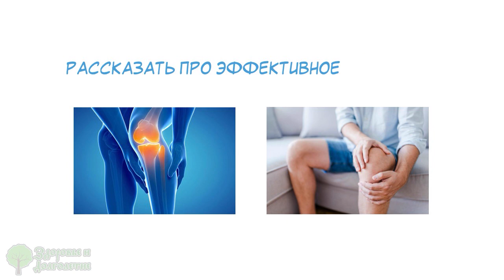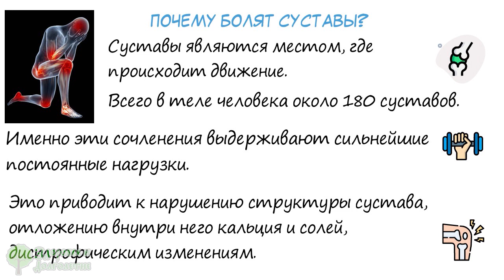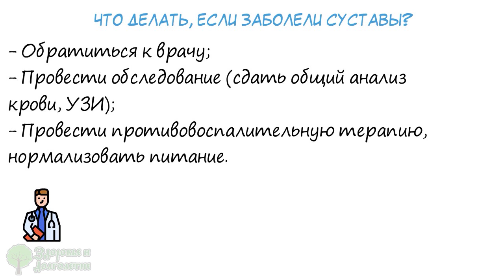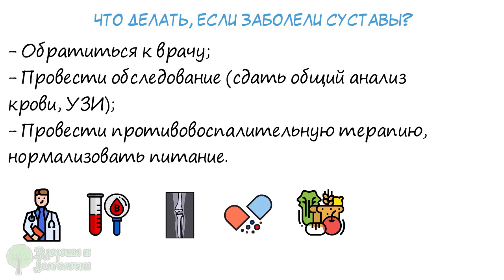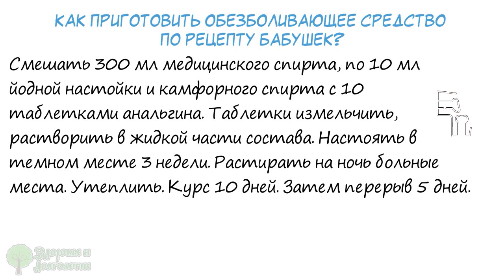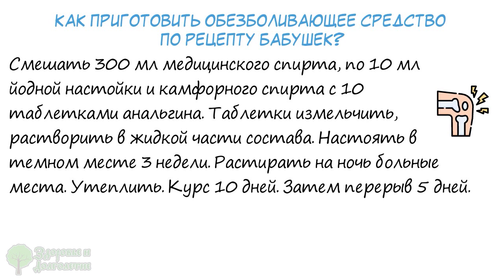Исправленная версия! Колени как новые, ушла тяжесть в ногах, позвоночник и даже…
А у вас болят суставы?
Вы знаете причину болей в суставах?
Рассказать про эффективное старинное средство от болей в суставах?
Смотрите видео до конца и все узнаете!
Боли в суставах с разной степени интенсивностью беспокоят практически каждого взрослого человека. Они дают о себе знать более активно в возрасте после 50 лет.
Примерно половина всех обращений за медицинской помощью так или иначе связана с болями в суставах.

➤➤➤ВНИМАНИЕ!